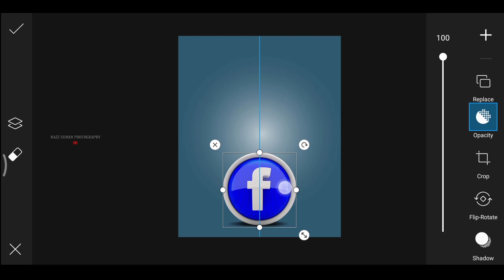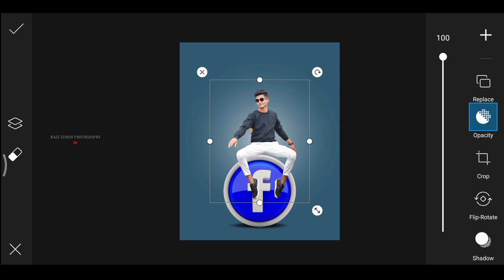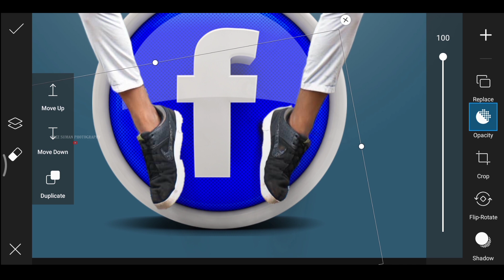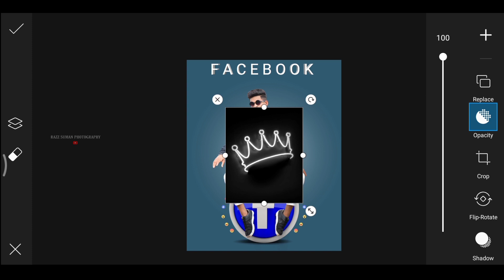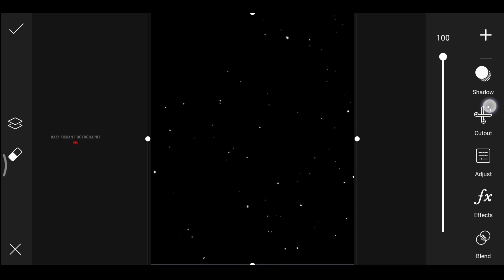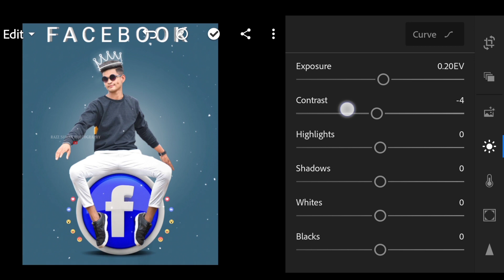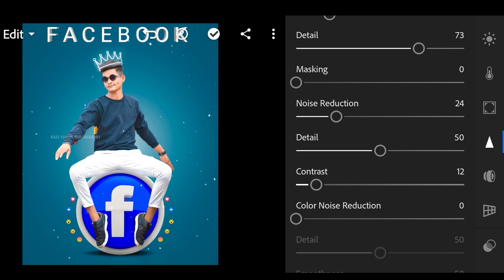Picsart New Creative Facebook Photo Editing | Facebook Icon Photo Editing